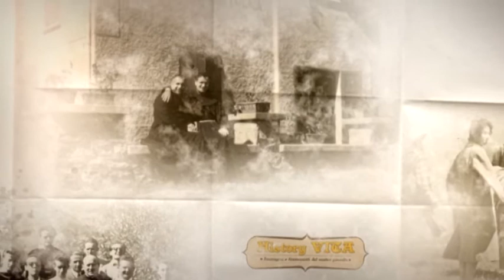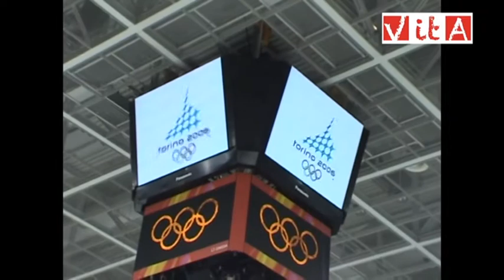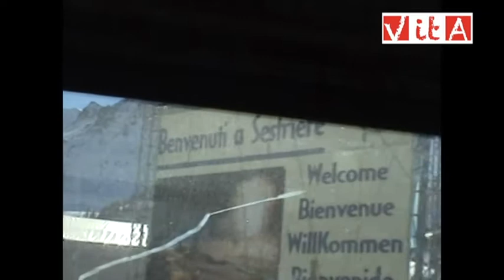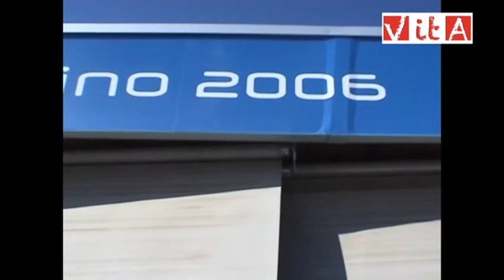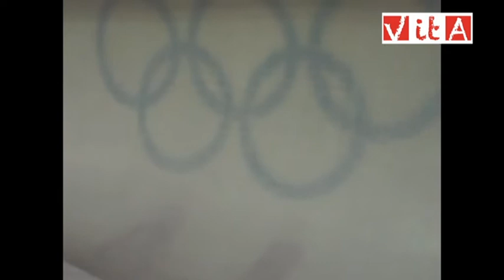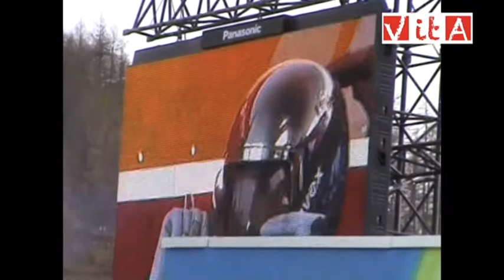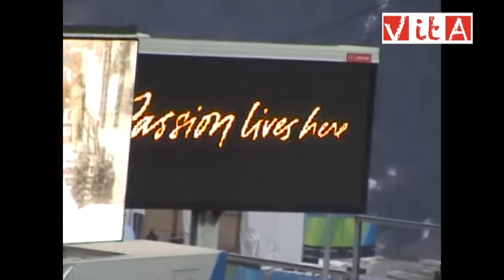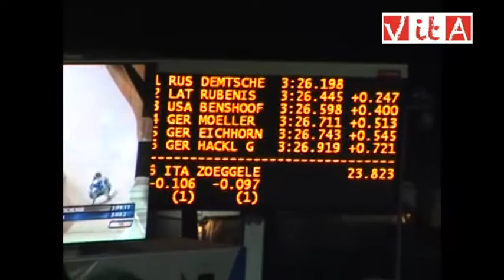Olimpiadi 2006 - Torino e Valli